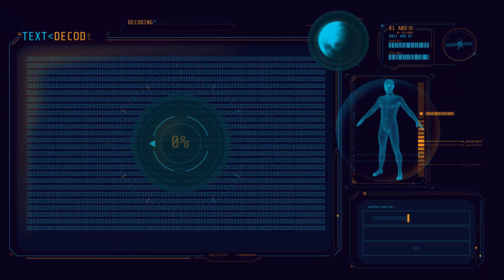Socioeconomic Status: The Unseen Determinant of Health by Dr. Majid Hosseini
Dr. Majid Hosseini faculty of economics Department